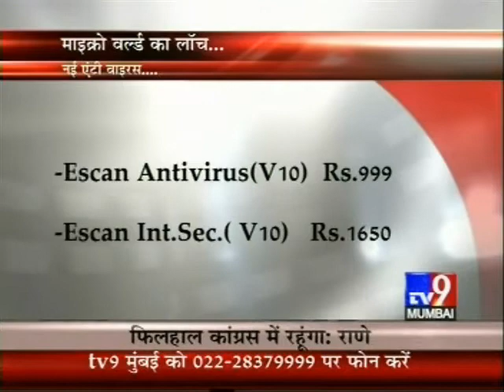MicroWorld's CEO & Managing Director - Mr.Govind Rammurthy's Interview with TV9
MicroWorld's CEO & Managing Director - Mr.Govind Rammurthy's Interview with TV9 - an Indian Television Channel on the launch of eScan Version 10 in India.